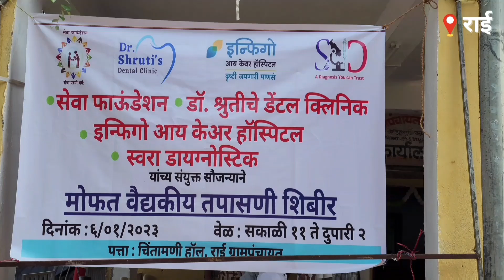सेवा फाऊंडेशन|मोफत वैद्यकीय तपासणी शिबीर|राई ग्रामपंचायत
सेवा फाऊंडेशन मार्फत मोफत वैद्यकीय तपासणी शिबीर- राई ग्रामपंचायत...